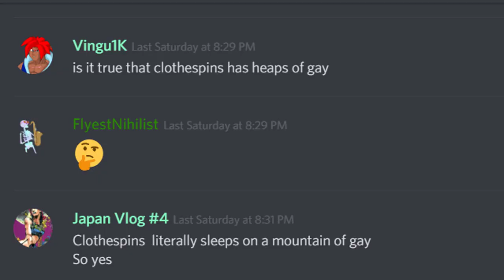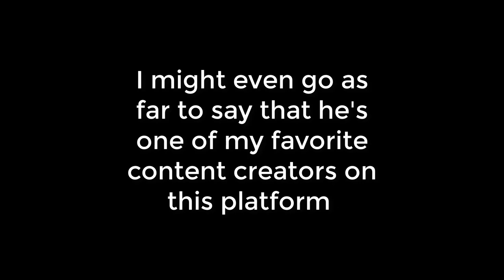CLOTHESPINS: EXPOSED! (4 YEAR YOUTUBE ANNIVERSARY!)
Pretty much 99% have no idea that I started YouTube back in 2015. I've grown tremendously since then and boy has it been a ride. I'm looking forward to the future of this channel and hope you are too! - Vingu
Here's my old channel link btw (I privated a bunch of vids so that's why there's gaps/I also moved because I could've never monetized on that account because I'm an idiot and started a channel on a school email lul)